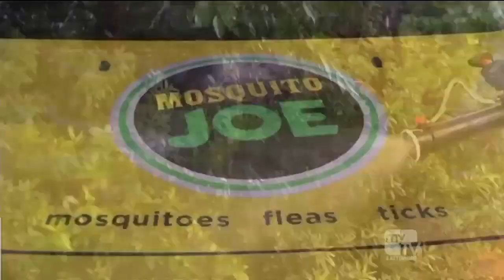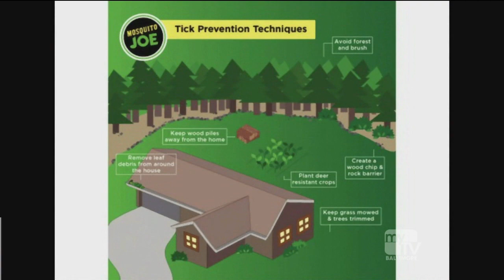BMORE Lifestyle- Mosquito Joe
Brandy talks to Kurt and Melissa Godwin (owners of Mosquito Joe)  about how to keep the mosquitoes away this year!